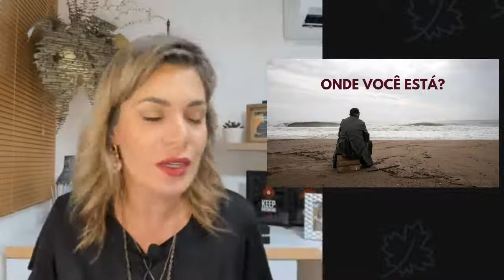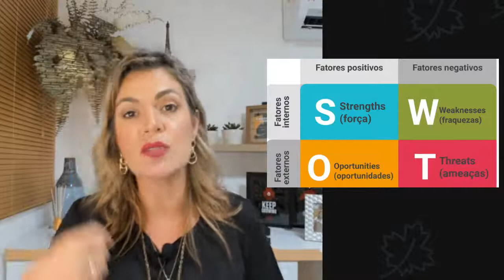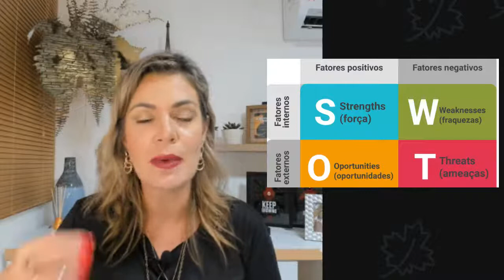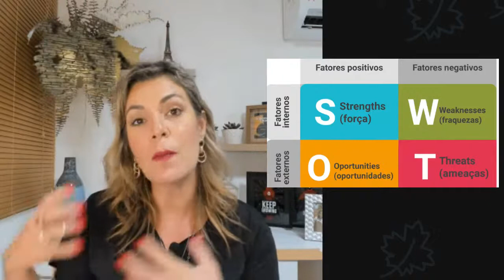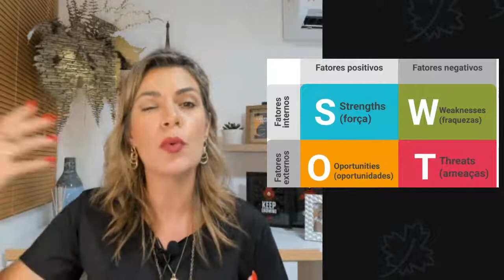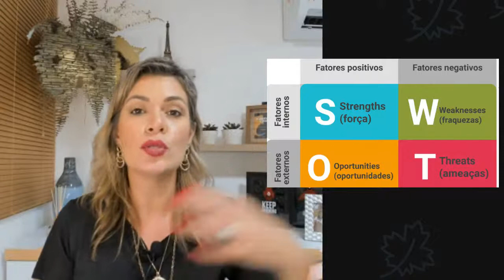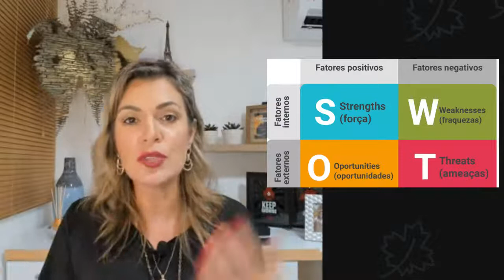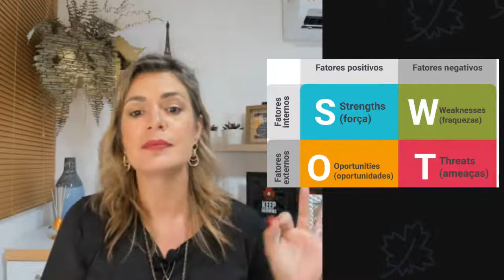Aula 4 - Planejamento Estratégico para Pequenas e Médias Empresas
Material Complementar da aula 👉 Entre para o meu canal no Telegram

Comece pelo tema:

Introdução 00:00
Porque Planejar? 00:05:18
O que veremos na aula 00:12:41
Onde você está hoje? 00:13:13
Como está seu negócio? 00:16:56
Como você é como empresário hoje? 00:21:40
Diagnóstico 00:29:44
O que está disposto? 00:38:26
Análise SWOT 00:46:19
Como definir metas SMART 01:02:45
Crie marcos 01:12:03
Plano de ação 01:21:33

O planejamento estratégico é um processo utilizado em grandes e pequenas empresas na consolidação e no crescimento de um negócio. Por meio dessa ferramenta, são determinadas metas e ações, pontos fortes e fracos da organização.

No momento de abrir uma empresa, esse planejamento pode ser executado por meio da elaboração de um Plano de Negócios, que tem como objetivo indicar as principais características e necessidades iniciais do empreendimento.

Com o tempo e ao adquirir certa maturidade de mercado, naturalmente o empreendedor acaba criando planos e procedimentos para manter a eficiência e expansão da instituição.

Os instrumentos de planejamento estratégico podem ser usados tanto para os negócios que estão em expansão, quanto em crises ou que desejam inovar no mercado.

Na verdade, não há um período específico (como o final ou início de ano) ou um tempo mínimo de existência para desenvolver o planejamento estratégico. Cada empreendedor deve avaliar o estágio atual da organização e refletir sobre o que sua empresa quer ser quando crescer.

Um dos principais benefícios de realizar um planejamento estratégico nas pequenas empresas é o alinhamento de expectativas entre os funcionários e gestores.

Quando os objetivos profissionais dos funcionários não estão de acordo com os da empresa, podem surgir problemas como a falta de engajamento, perda produtividade e baixa retenção de talentos. Nesse sentido, é essencial conhecer os propósitos profissionais e pessoais dos membros da organização.

Quando o empreendedor atua sozinho como MEI ou empresário individual, o planejamento estratégico serve como auxílio no planejamento de investimentos, criação de sociedades ou até na migração para um novo modelo de negócio, com mais contratações ou a terceirização de atividades.